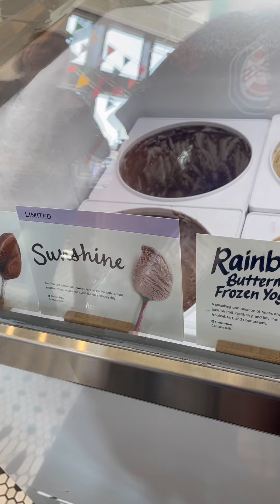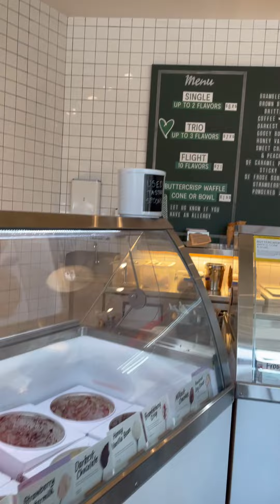Baseball and Icecream